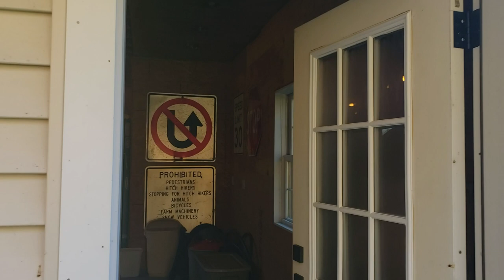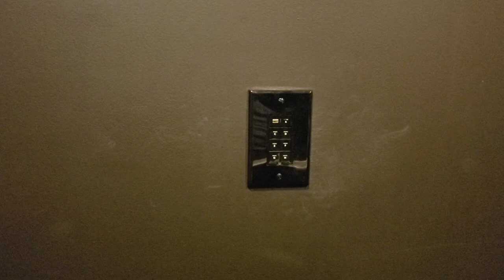My Home Theater- Latest Tour and Update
In this video I give a quick tour and update of my home theater.  I have been asked by several people to give a tour.  Please check out some of my other videos where I show you how I built certain pieces of my home theater.  If you have any specific video requests, or have any questions, please leave them in the comments.